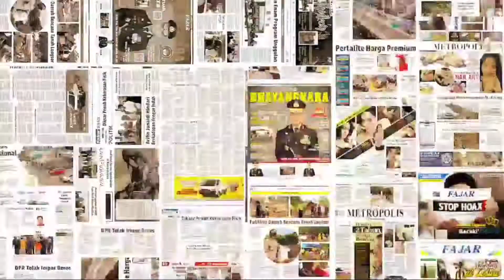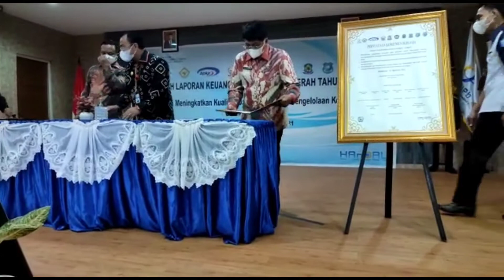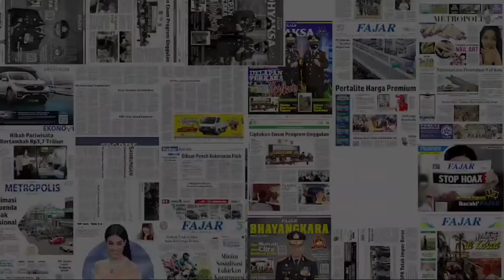Sinergi Tingkatkan Kualitas dan Akuntabilitas Pengelolaan Keuangan di Sulsel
Sinergi Meningkatkan Kualitas dan Akuntabilitas Pengelolaan Keuangan Sulawesi
Selatan

Kanwil Direktorat Jenderal Perbendaharaan (DJPb) Provinsi Sulawesi
Selatan mengadakan acara Bedah Laporan Keuangan Pemerintah Daerah Tahun 2020 bertempat di
Aula Gedung Keuangan Negara (GKN) II Makassar, lantai 6.

Acara dimulai dengan sambutan dari
Kepala Kanwil DJPb Provinsi Sulawesi Selatan, Syaiful, dan dibuka secara resmi oleh Plt. Gubernur
Sulawesi Selatan, Andi Sudirman Sulaiman.

Turut hadir pada acara tersebut Walikota Makassar,
Mohammad Ramdhan Pomanto, Bupati Gowa, Adnan Purichta Ichsan, Bupati Takalar, Syamsari
Kitta, Bupati Jeneponto, Iksan Iskandar, Bupati Bulukumba, Andi Muchtar Ali Yusuf, dan Bupati Tana
Toraja, Theofilus Allorerung. Sebagai narasumber pada acara tersebut adalah Kepala Perwakilan
BPK Provinsi Sulawesi Selatan, Paula Henry Simatupang, yang membahas tentang strategi tindak
lanjut temuan BPK atas LKPD dan Kepala Perwakilan BPKP Provinsi Sulawesi Selatan, Arman Sahri
Harahap, dengan penyampaian materi tentang penguatan Sistem Pengendalian Internal (SPI). (tam)